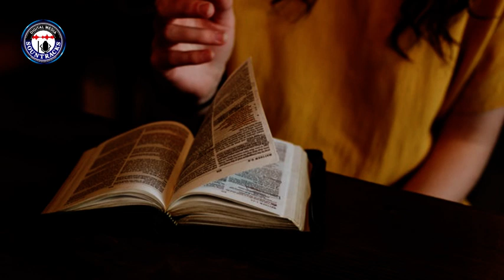Kantha Thamasam By Sountracks Devotional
By Yusthus Joseph